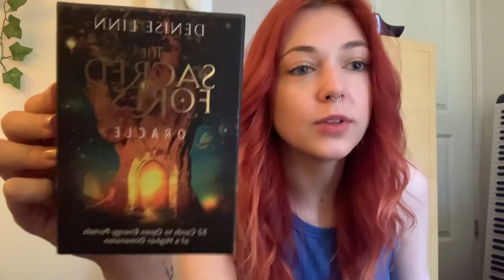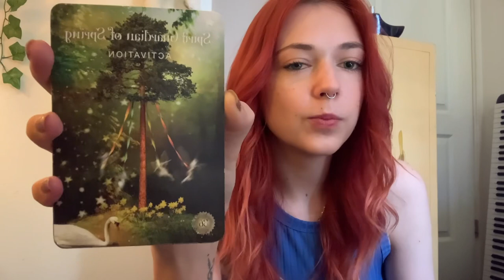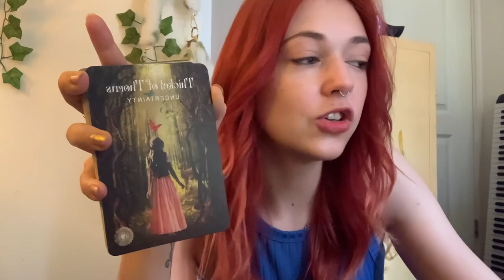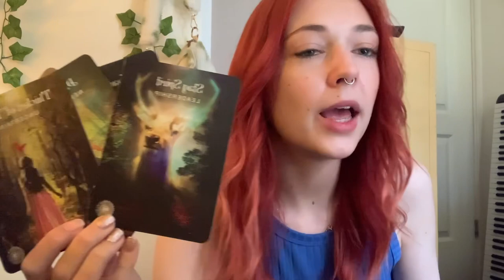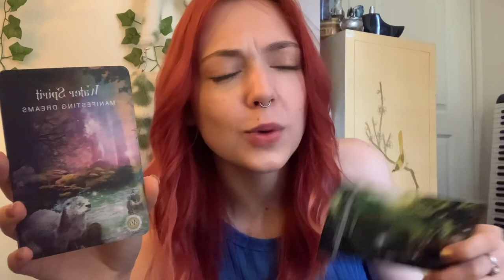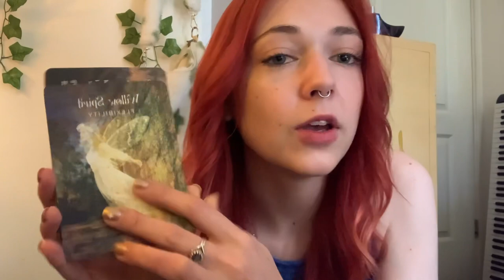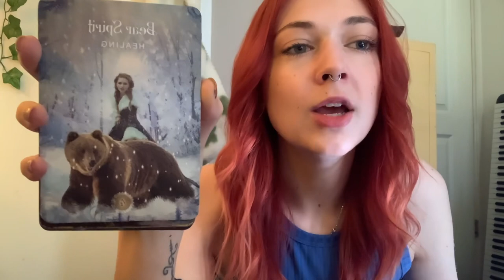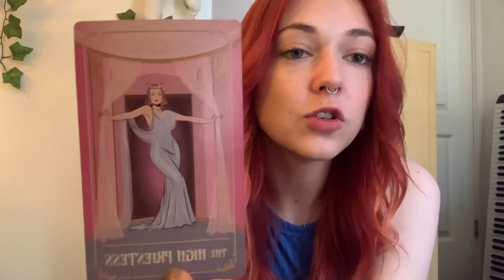💡Through the journey of uncertainty, you are led to new discovery 💡